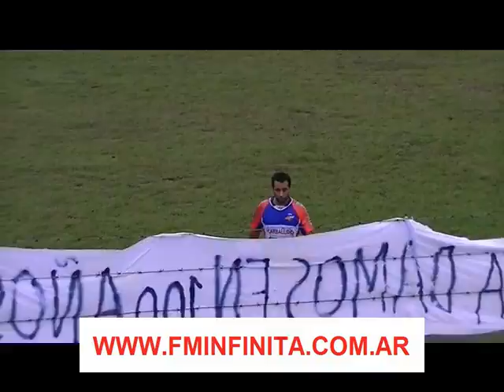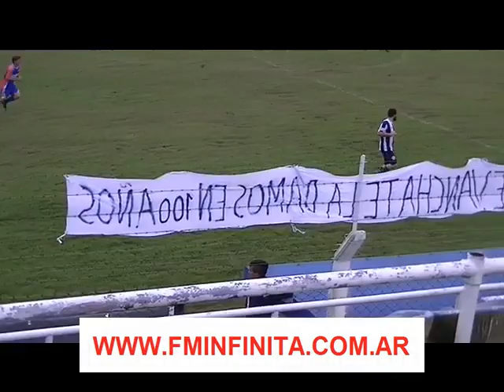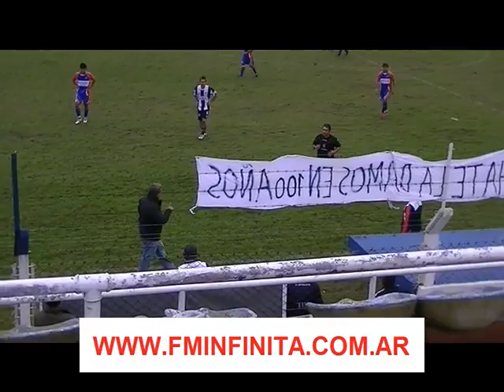ATLETICO VILLEGAS 2 VS ECLIPSE 0